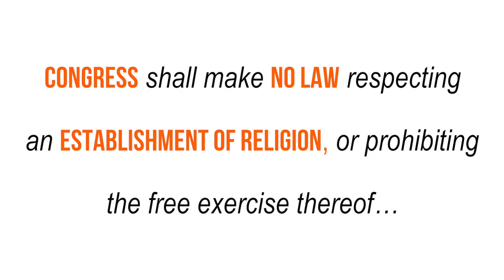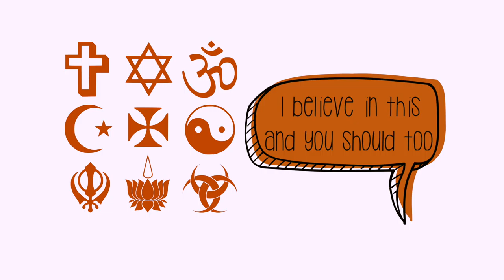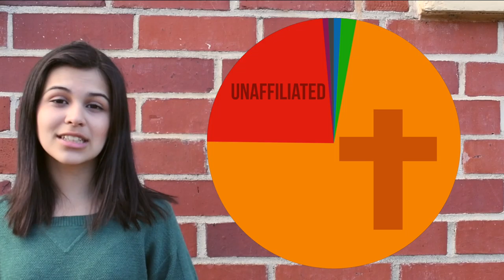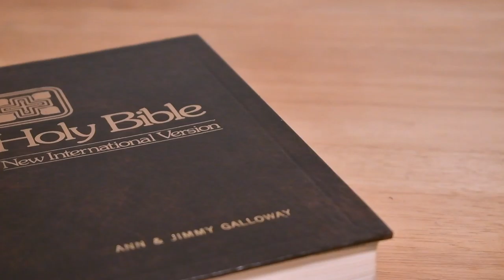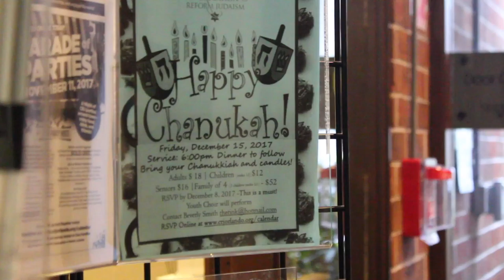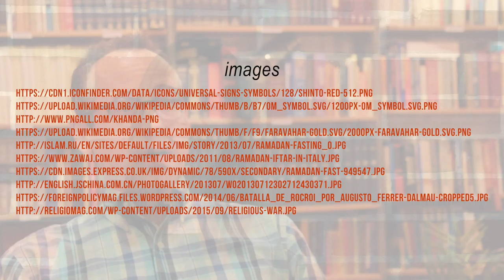(WINNER!!!) C-SPAN StudentCam 2018 || A Precarious Balance: Religion in the Public Education System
This documentary was created for C-SPAN StudentCam's 2018 Documentary Contest. The topic was "The Consitution and You: Choose a provision of the Constitution and explain why it's important to YOU."

For me, I have wanted to explore this topic in a whole new way and creating this documentary allowed me to immerse myself the controversy of religion in public schools.

Out of almost 3,000 videos, this documentary placed second in the East Region and received second place in the Fan Favorite competition.

Special thanks to the amazing people who took part in this short film, it truly wouldn't be what it is without all of you!